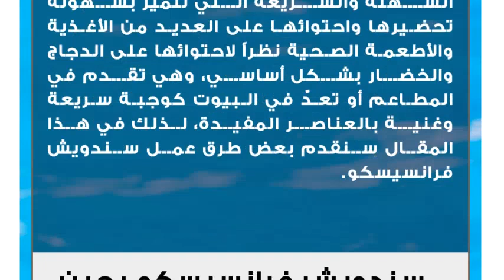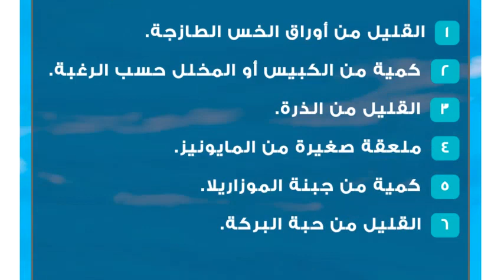طريقة عمل سندويش فرانسيسكو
سندويش فرانسيسكو
تعتبر سندويش فرانسيسكو من الأطباق السهلة والسريعة التي تتميز بسهولة تحضيرها واحتوائها على العديد من الأغذية والأطعمة الصحية نظراً لاحتوائها على الدجاج والخضار بشكل أساسي، وهي تقدم في المطاعم أو تعدّ في البيوت كوجبة سريعة وغنية بالعناصر المفيدة، لذلك في هذا المقال سنقدم بعض طرق عمل سندويش فرانسيسكو.سندويش فرانسيسكو بجبن القشقوانالمكوّنات
 مئة وخمسون غراماً من صدور الدجاج.
 مئة غرام من الفطر المقطع إلى شرائح.
 مئة غرام من الذرة الحلوة.
 نصف ملعقة صغيرة من الكاري والملح.
 ثلاث ملاعق صغيرة من صلصة الصويا.
 مئة غرام من جبن القشقوان.
 قطعتان من الخبز.
 ملعقتان كبيرتان من المايونيز.
 نصف كوب من الزيت النباتي للقلي.طريقة لتحضير
 نقطّع صدور الدجاج إلى مجموعة من المكعبات متوسطة الحجم.
 نضع قطع الدجاج في قدر على النار ونضيف إليه كمية من الماء ونترك المزيج حتى بعد أن يغلي لمدة تصل إلى أربع دقائق فقط.
 نضع الزيت النباتي في مقلاة على النار ونضيف مكعبات الدجاج، ثمّ الفطر، والذرة، والكاري، والملح، وصوص الصويا، ونترك المكوّنات على النار لمدة ثلاث دقائق ثمّ نضيف جبنة القشقوان.
 نقطع الخبز من جهة واحدة وندهنه بالمايونيز ثمّ نضع خليط الدجاج به ونلف السندويش.سندويش فرانسيسكو بجبن الموزاريلاالمكوّنات
مكوّنات تتبيلة الدجاج:

 صدر من الدجاج.
 ملعقة صغيرة من صويا الصوص.
 كمية من الزيت النباتي حسب الحاجة.
 ملعقة صغيرة من البهار الأبيض.
 ربع ملعقة صغيرة فلفل أسود مطحون.
 كمية من الملح حسب الرغبة.

مكوّنات السلطة:

 القليل من أوراق الخس الطازجة.
 كمية من الكبيس أو المخلل حسب الرغبة.
 القليل من الذرة.
 ملعقة صغيرة من المايونيز.
 كمية من جبنة الموزاريلا.
 القليل من حبة البركة.طريقة التحضير
 نقطع صدر الدجاج إلى مجموعة من الشرائح الطويلة والرفيعة.
 ننكه قطع الدجاج بكل من الملح، والبهار الأبيض، والفلفل الأسود ونضيف كلاً من الزيت النباتي والصويا صوص ونخلط المكوّنات جيداً.
 نقلي قطع الدجاج حتى تنضج مع ضرورة أن يبقى الدجاج أبيض اللون، ونضعه جانباً ثمّ نرش عليه القليل من حبة البركة ونخلطه جيداً.
 نضع كمية من الجبنة حسب الرغبة في المقلاة التي قلينا الدجاج فيها مع القليل من الذرة حتى تذوب، ثمّ نطفئ النار تحتها.
 نفرم كلاً من الخس، والكبيس إلى مجموعة من القطع الصغيرة ثمّ نضع فوقهم الذرة والمايونيز.
 نسخن الخبز قليلاً.
 نضع السلطة على الخبز ونوزعها جيداً ثمّ نضع فوقها الدجاج، ثمّ الجبنة ونلف السندويش جيداً.
 نضع الخبز الناتج على التوست حتى يسخن قليلاً ويتحمص.